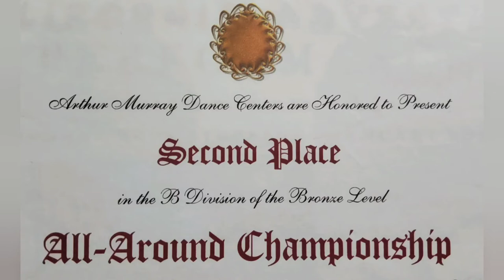#45 HOLIDAY BALL COMPETITION - Arthur Murray Dance Schools (Raw Vid. Clips).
The Holiday Ball is a yearly competition held in the month of December and participated by Arthur Murray Dance Schools.  The venue is at the Millenium Biltmore Hotel in downtown Los Angeles.